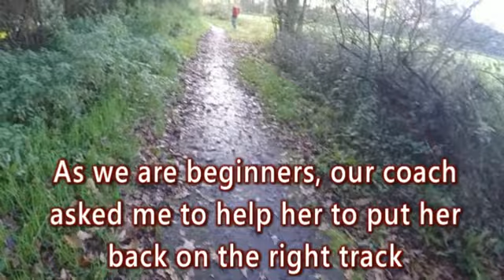Taïga mantrailing - Initiation